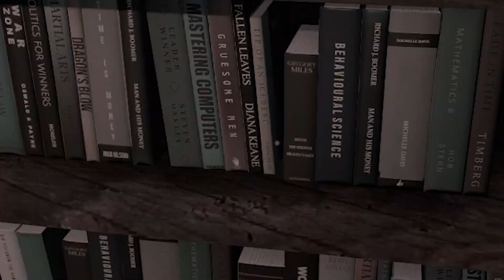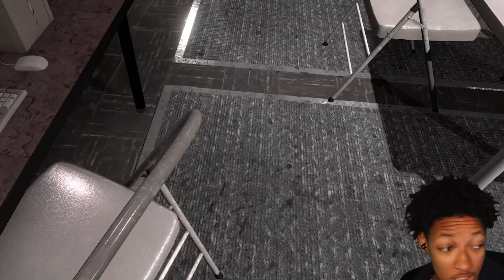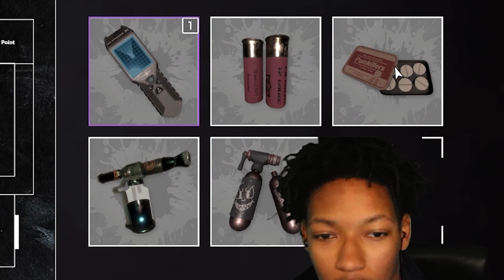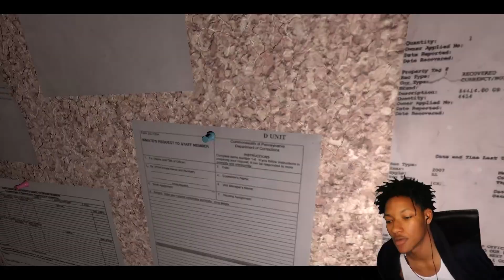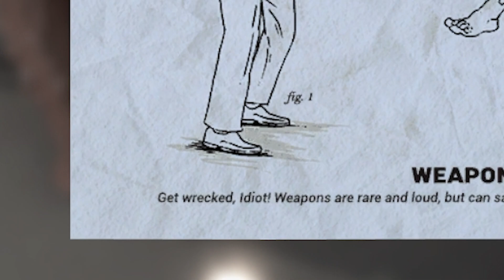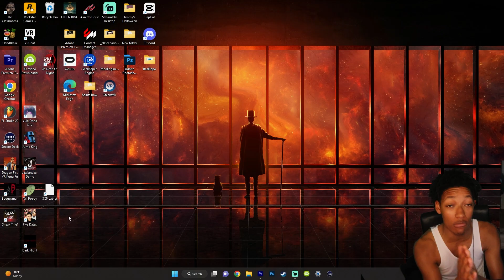THEY BREAKING JAWS IN THE POLICE STATION...UH UHH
PUT "007" in the comments for who reads the description. and if you reading
ur.
 WE PLAYIN THIS ON TWITCH

w channel.